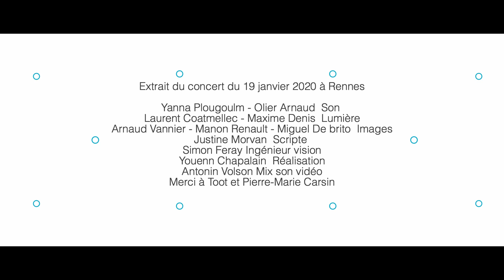Le Gall-Carré / Moal et Typhaine Corre - Zef et Mer 2020